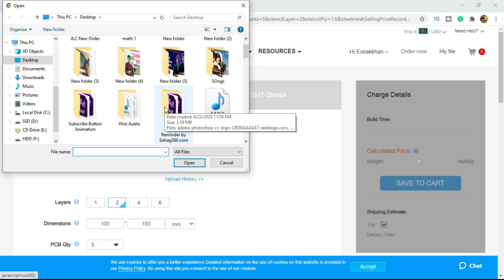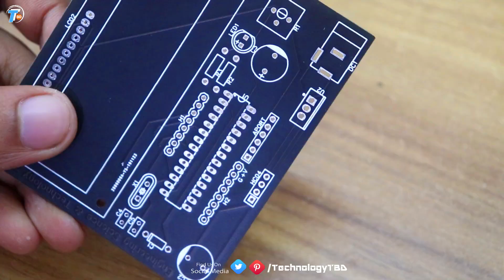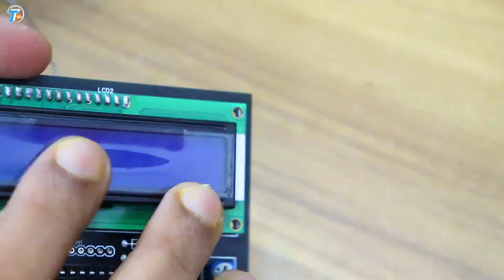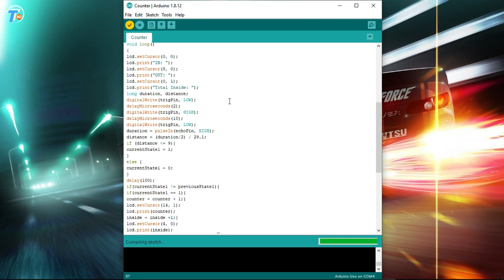How To Make Bi Directional Visitor Counter Machine | JLCPCB Review | $2 PCB Prototype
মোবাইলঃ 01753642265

$2 2Layer 5PCBs, $5 4Layer 5PCBs

Prototype PCBs for Only $2
Bring your designs to fruition faster and easier than before.
Free you to focus on your innovations and business